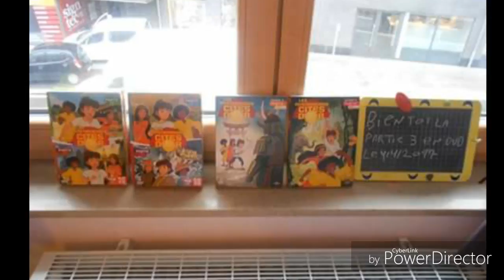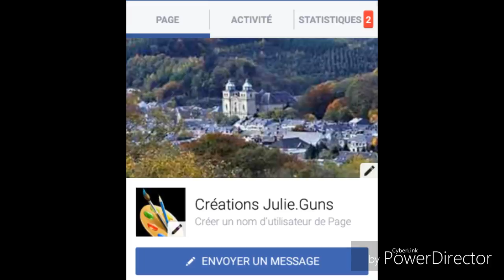Abonnée vous sur ma chêne YouTube et facebook